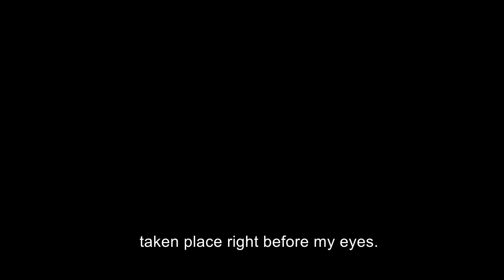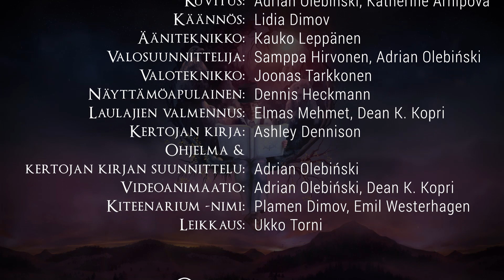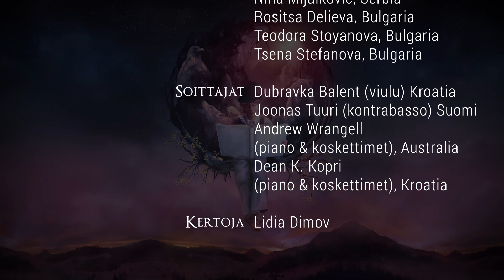Kiteenarium - A Musical Story and Tribute to Nightwish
Live at Kiteesali, Kitee Music and Art Festival, July 2017

Kiteenarium is a musical show that tells a story about a young Poet, his wishes, dreams and imagination through the narrative parts, and also through the songs that are very familiar to every Nightwish fan. Experience successful Nightwish songs in unique acoustic arrangements. We hope you'll join us in this dreamy and nostalgic trip down memory lane, and celebrate with us the power of music that brings so many people together... to the small Finnish town Kitee – birth place of Nightwish and Kiteenarium!
Join us!

Written by Dean K. Kopri, Andrew Wrangell
Script: Dean K. Kopri
Producers: Plamen Dimov, Eeva Nygren, Dean K. Kopri, Samppa Hirvonen
Illustrations: Adrian Olebiński, Kateherine Arhipova, Ashley Dennison
Video editing / animation of illustrations: Adrian Olebiński, Dean K. Kopri
Translations: Lidia Dimov
Sound technician: Kauko Leppänen
Lightning designers: Samppa Hirvonen, Adrian Olebińsk
Light technician: Joonas Tarkkonen
Stage technician: Dennis Heckmann
Video edit and sound post production: Ukko Torni
Vocal coaches: Elmas Mehmet, Dean K. Kopri

Ocean souls:
Dragica Maletić - Serbia
Elmas Mehmet - Romania
Ioana Şutu - Romania / Finland
Nina Mijalković - Serbia
Rositsa Delieva - Bulgaria
Teodora Stoyanova - Bulgaria
Tsena Stefanova -Bulgaria

Dubravka Balent (violin) - Croatia
Joonas Tuuri (double bass) - Finland
Andrew Wrangell (piano & keyboards) - Australia
Dean Kopri (piano & keyboards) - Croatia

Narrator: Lidia Dimov